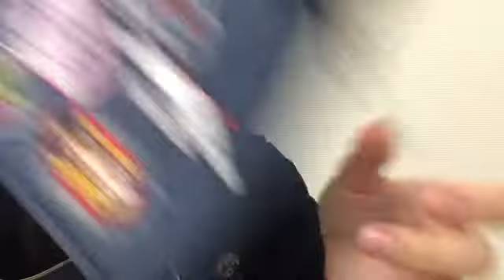2021年07月20日 22時53分47秒 川原 美咲（AKB48 チーム８）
こんばんは！ギター！